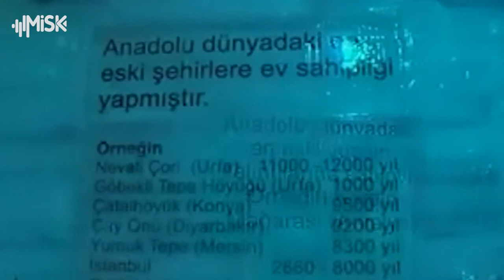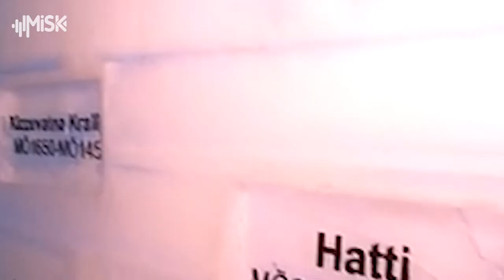متحف الثلج الأكبر في اسطنبول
من سلسلسة التقارير التي سأقدمها عن االمتاحف_السياحية المشهورة في تركيا و
هلا_الملّاح